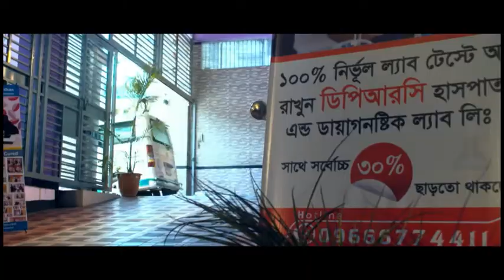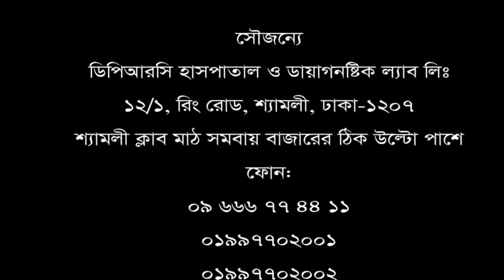অনেক দিন ধরে ব্যথা (ডিস্ক প্রোলাপ্স)